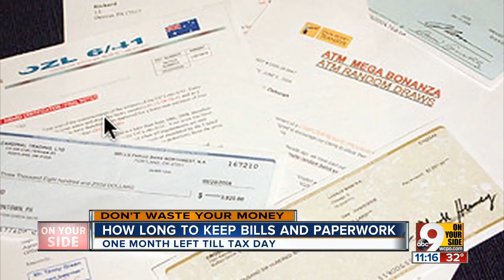How long should I keep my bills and tax paperwork?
Tax Day is rapidly approaching, and it can be anxiety-inducing to track down the forms you need to file your own taxes. John Matarese lays out what you need and how long you should keep it so you don't waste your money.